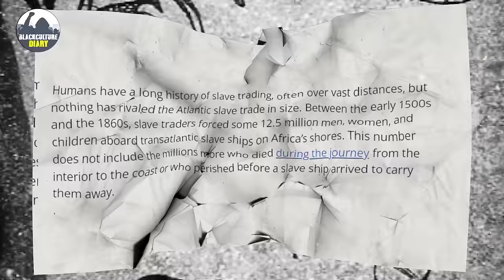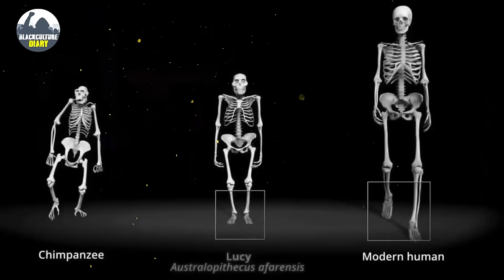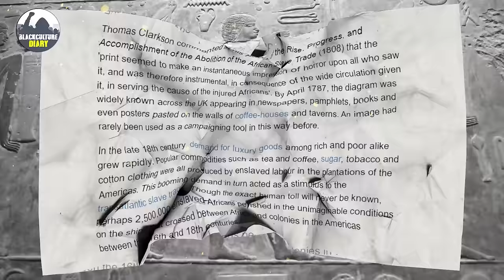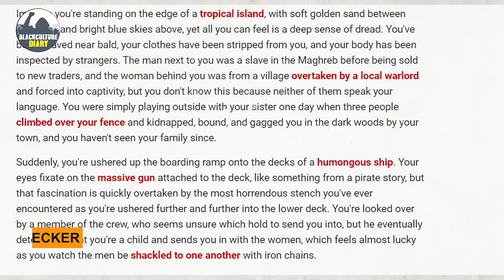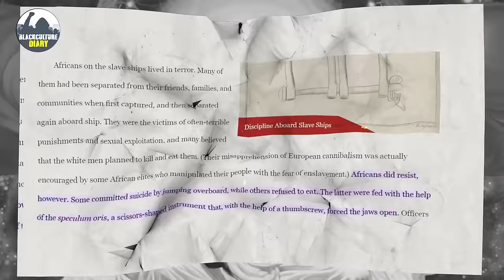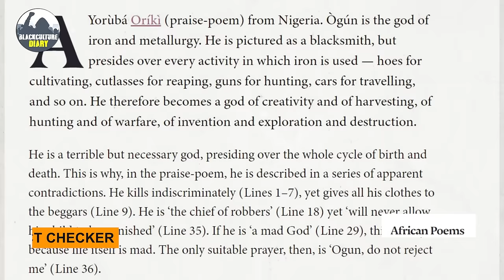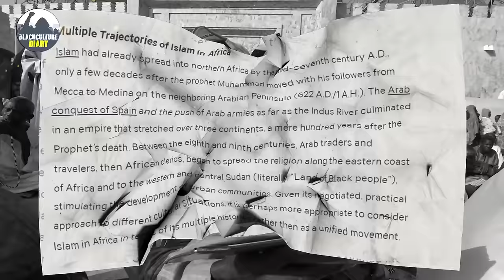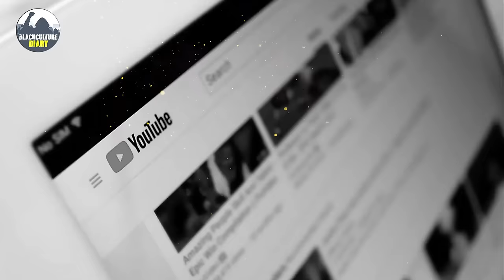Terrified Black History They Are HIDING To Teach In School Today